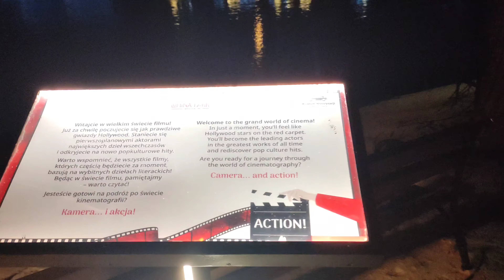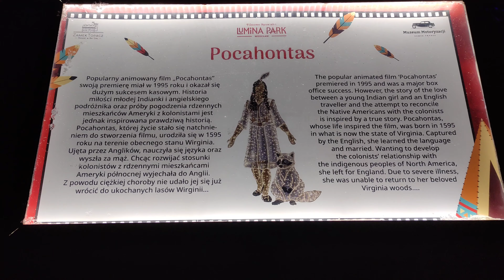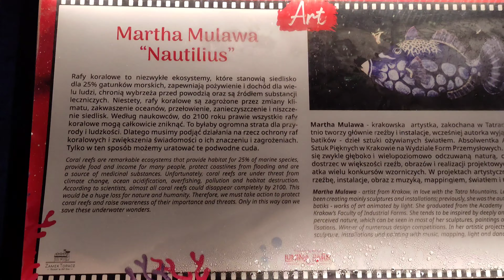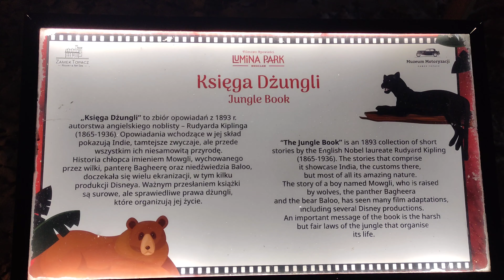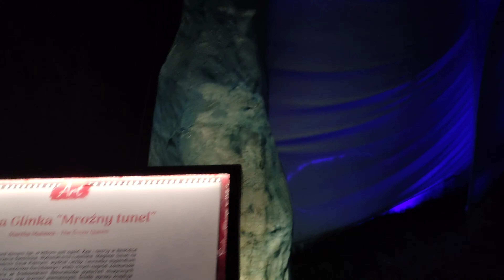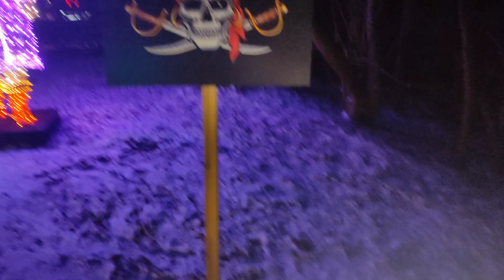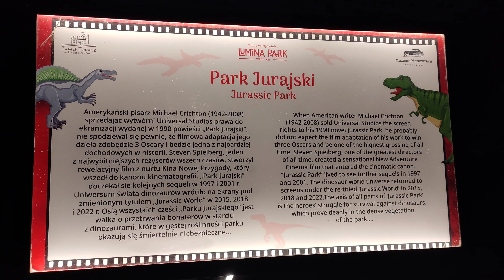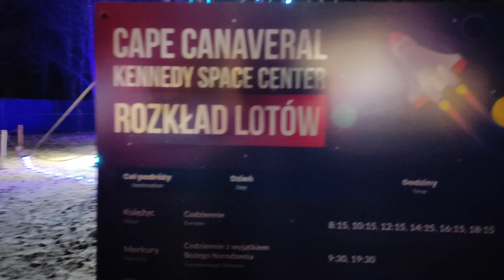Topacz Lumina Park in Wrocław 2024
Topacz Lumina Park in Wrocław